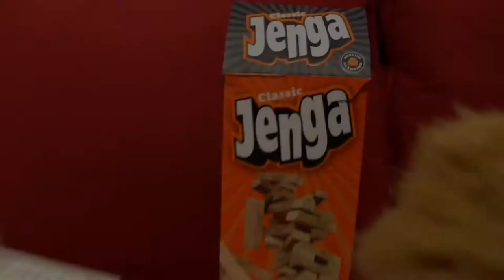Reaction To SML: Goodman’s Son Gets a Job!